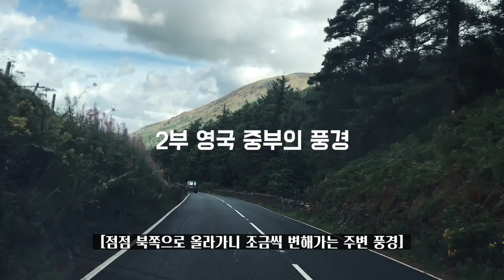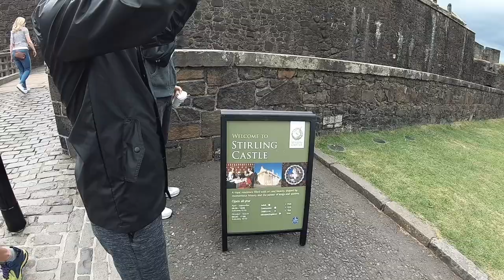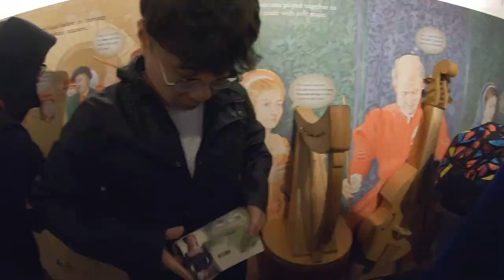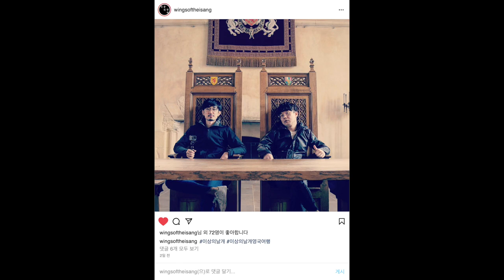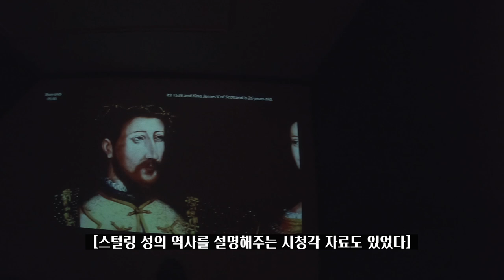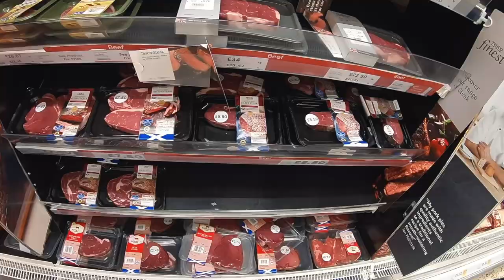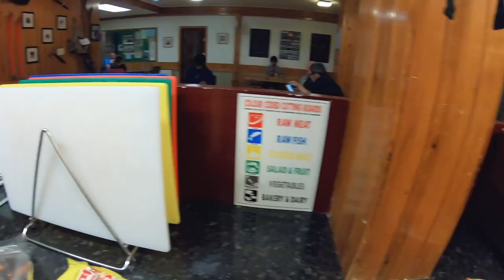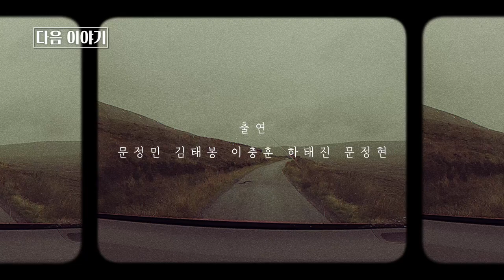제7편 앰블사이드 - 스털링 - 글렌코 | 밴드 이상의날개 영국 일주 여행 그 청춘의 기록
* Episode 7: Ambleside - Stirling - Glencoe | Wings of the ISANG's UK Travel

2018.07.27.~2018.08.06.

오랜 시간이 지났지만, 2018년에 찍어온 이 방대한 영상들이 아까워서 시간이 되는대로 조촐하게나마 이 여행 시리즈를 편집하고 있습니다. 긴 시간을 두고 드문드문 한 편씩 이어갈 예정입니다.

Artist: Wings of the ISANG | 이상의날개
Genre: Rock, Post-Rock

● Korean post-rock band
● 2017 Korea Music Awards 'Best Modern Rock Album' Winner,
● 2017 Korea Music Awards ‘Album of the Year’ nominee
● 2022 Korea Music Awards 'Best Modern Rock Album' Winner

[About Wings of the ISANG]

Wings of the ISANG is a post-rock band formed in Seoul, South Korea, in 2011. "The band sings time and space." Their songs poeticize the dark side of beauty tangled in time and space; Life and Death, Light and Darkness, Moment and Eternity, Idea and Reality, Relation and Farewell, Meaningfulness and Meaninglessness.

[Credits]

[More about Wings of the ISANG]